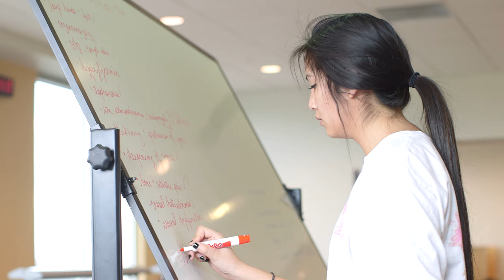Master of Public Administration (MPA) - James Madison University in Virginia USA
A Master's degree in Public Administration helps students develop the knowledge, skills and tools that are necessary to have a successful career in the nonprofit and public service sectors.

A successful career as a public manager provides the opportunity to shape our communities and ensure that our quality of life remains high.  This program accommodates both full-time and part-time students.  Students from around the world, around the nation, and local professionals are welcome.

Our program offers:
-Small classes and personal attention from professors.
-A core curriculum that emphasizes administrative competency and practical skill development.
-Exciting internships and applied field experiences in a wide array of organizations.
-Financial aid in the form of graduate assistantships that reduce the cost of tuition and pay a  stipend in return for work completed at the university.